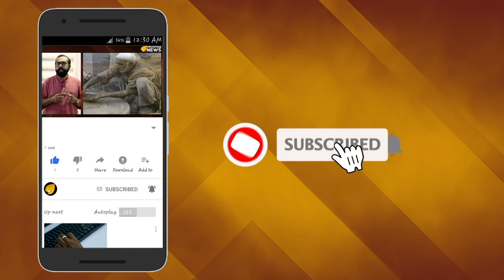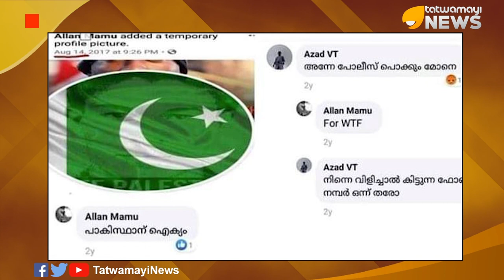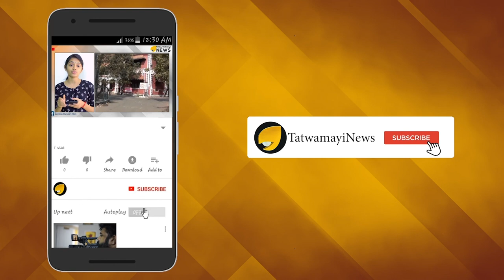അലൻ അത്ര കുഞ്ഞുവാവയല്ല ; തനി'കൊണം" മുഖപുസ്തകത്തിൽ..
മാവോയിസ്റ്റ് ബന്ധത്തിന്‍റെ പേരിൽ കോഴിക്കോട് പന്തീരാങ്കാവിൽ അറസ്റ്റിലായ അലൻ ശുഹൈബിന്‍റെ ഫേസ്ബുക് പേജ് ശ്രദ്ധിച്ചാൽ ഒരു കാര്യം വ്യക്തമാകും. നാട്ടിലെ ഒരു സാധാരണ സഖാവിന്‍റെ സമീപനങ്ങളും പാർട്ടി നലപാടുകളും വീക്ഷണങ്ങളുമെല്ലാം വച്ചുപുലർത്തുന്നയാളല്ല അലൻ എന്ന സത്യം.